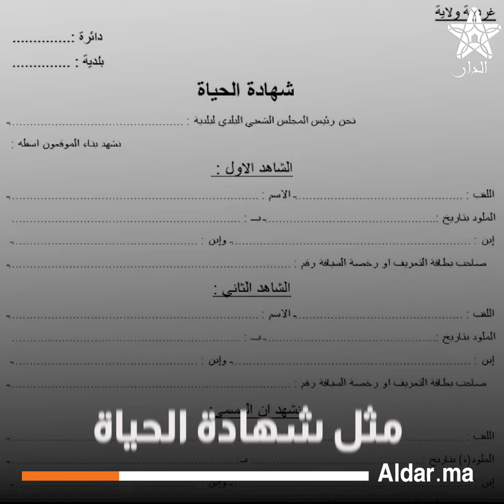كيف انتقد وزير العدل مطالبة المواطنين بتوفير وثائق تملكها الدولة؟